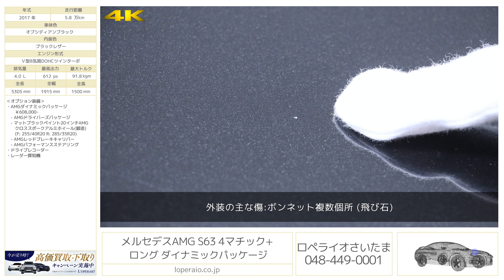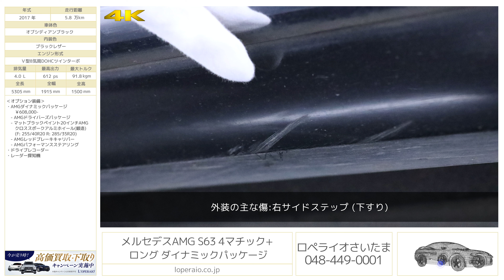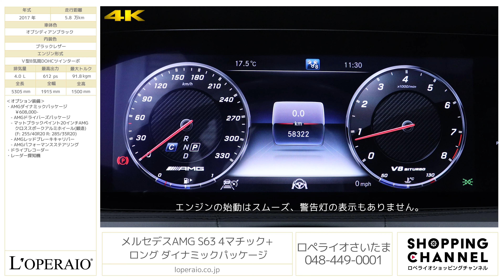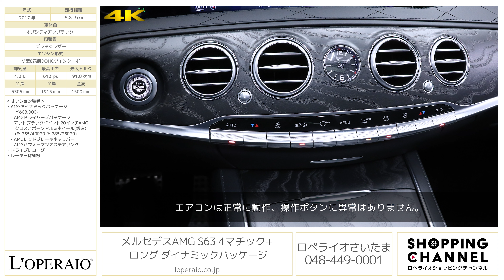メルセデスAMG S63 4マチック+ ロング ダイナミックパッケージ 2017年式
オブシディアンブラック/ブラックレザー、左ハンドル、正規ディーラー車、取扱説明書、保証書、記録簿、スペアキー

リモート商談のお客様には陸送費用をサービスさせて頂いております。期間もございますので、ご検討の際は一度担当スタッフまでご相談下さい。

メルセデスベンツが誇るフラッグシップセダン、そのトップグレードの「S63L 4MATIC+ Long」ダイナミックPKG付きが入庫致しました！2017年8月のビックマイナーチェンジによって、6500カ所にも上る変更が加えられたSクラス！S63の排気量は、従来の5.5リッターから新たに4.0リッターV8エンジンが採用され、時代に適応したダウンサイジングを叶えつつも出力を更に向上させています！外観はフロントバンパー下部のエアインテークがより存在感を増し、インテリアでは、タッチコントロール付きのステアリングが採用され、ステアリングから手を離さずにコマンドシステムを操作したり、アダプティブクルーズコントロールの操作も行うことが出来る様になりました！先鋭の技術が詰め込まれた大型サルーン「S63L 4MATIC+ ロング」を是非この機会にご検討下さい！！

・AMGダイナミックパッケージ　￥608,000-
　- マットブラックペイント20インチAMGクロススポークアルミホイール（鍛造）
　（F: 255/40R20 R: 285/35R20）

‹標準装備›
　- アクティブディスタンスアシスト・ディストロニック
　- アクティブステアリングアシスト
　- アクティブレーンチェンジングアシスト
　- アクティブエマージェンシーストップアシスト
　- アクティブブレーキングアシスト（歩行者/飛び出し検知機能付）
　- PRE-SAFE®
　- PRE-SAFE®インパルス（前面衝突被害軽減機能）
　- PRE-SAFE®サウンド
　- 緊急回避補助システム
　- 渋滞時緊急ブレーキ機能
　- PRE-SAFEプラス®（被害軽減ブレーキ付後方衝突警告システム）
　- トラフィックサインアシスト

‹標準装備2›
ABS（アンチロック・ブレーキング・システム）、BAS（ブレーキアシスト）、アダプティブブレーキ（ホールド機能・ヒルスタートアシスト）、ESP®（エレクロトニック・スタビリティ・プログラム）、クロスウインドアシスト、LEDインテリジェントライトシステムマルチビーム、LED（ウルトラハイビーム付）、 LEDコーナーリングライト、アダプティブハイビームアシスト・プラス、アダプティブブレーキライト、アテンションアシスト、360°カメラシステム、パークトロニック、アクティブパーキングアシスト（縦列・並列駐車）、タイヤ空気圧警告システム、アクティブボンネット、ベルトフォースリミッター付シートベルトテンショナー（前席・後席左右）、3点式シートベルト＆ヘッドレスト（全5席）、SRSエアバッグ（運転席・助手席）、SRSサイドバッグ（運転席・助手席・後席）、SRSウインドウバッグ、シートセンサー（助手席）、ラグジュアリーヘッドレスト（前席）、ISO-FIX対応チャイルドセーフティシート固定装置、クラッシュセンサー連動機能、-ハザードランプ自動点滅、エンジン自動カットオフ、ドアロック自動解除、室内照明自動点灯、サイドウインドウ自動オープン
●外装
プライバシーガラス[後席左右・リアウインドウ]、LEDハイマウントストップランプ、LEDパフォーマンスヘッドライト、LEDリアフォグランプ、LEDポジショニングライト、LEDウインカー、LEDリアコンビネーションランプ、LEDライセンスライト（リア）
●内装
メモリー付パワーシート（運転席/助手席、電動ランバーサポート（運転席/助手席）、シートヒーター（前席）、助手席コントロール機能（運転席）、アームレスト（前席・後席）
●機能装備
マルチファンクションステアリング（パドルシフト付）、ダイレクトステアリング、DIRECT SELECT（ダイレクトセレクト）、クルーズコントロール＆可変スピードリミッター、電動パワーステアリング、電動チルト＆テレスコピックステアリング、ボタン式パーキングブレーキ、イージーエントリー[ステアリング]、電動調整・可倒式ヒーテッド・ドアミラー（ウインカー・足元照明内蔵）、リバースポジション機能付ドアミラー（助手席側）、自動防眩ルームミラー&ドアミラー（運転席側）、カラーマルチファンクションディスプレイ、12.3インチコックピットディスプレイ（メーターパネル）、レインセンサー、オートライト、外気温度計、ワンタッチパワーウインドウ（挟み込み防止機能付）、照明ミラー付サンバイザー、カップホルダー（前席・後席）、コンパートメントボックス（後席中央）、シートバックポケット、乗降用ライト、12V電源ソケット（前席・後席・トランク）、アンビエントライト（64色）、リーディングライト（後席）、照明付きバニティミラー（後席）、リモート・トランクリリース、フット・トランクオープナー、キーレススタート / キーレスゴー、イモビライザー、自動開閉トランクリッド、ECOスタートストップ機能、バレーパーキング機能、ワイヤレスチャージング
●空調
クライメートコントロール（前席左右独立調整）、マイクロエアフィルター&チャコールフィルター
●オーディオ/ビジュアル&コミュニケーション
COMANDシステム、12.3インチワイドディスプレイ、COMANDコントローラー、タッチパッド、タッチコントロールボタン、音声認識機能、ナビゲーション機能： HDDナビゲーション、VICS3メディア、オーディオビジュアル機能： AM/FMラジオ、テレビ（12セグ/ワンセグ自動切替）、ハイレゾ音源対応（FLAC）、USBインターフェース×2、SDカードスロット、Bluetooth® オーディオ機能、コミュニケーション機能*6： COMANDオンライン、スマートフォン連携機能： Apple CarPlay™、Android Auto™、携帯電話ハンズフリー機能（Bluetooth®携帯電話対応）、ETC2.0対応車載器
●テレマティクスサービス
Mercedes me connect、24時間緊急通報サービス、24時間故障通報サービス、リモート車両操作、リモート車両モニタリング、USBオンデマンド地図更新、Mercedes-Benz 24時間コンシェルジュサービス

‹主要諸元›
4.0L V8型気筒DOHC、最高出力612ps/最大トルク91.8kgm、全長5305×全幅1915×全高1500mm

（撮影用スーツケースサイズ：62×42×26cm　容量63L）

株式会社 ロペライオ さいたま
〒３３５−００３６ 埼玉県戸田市早瀬１−１４−１０